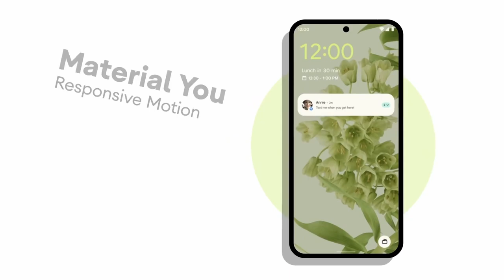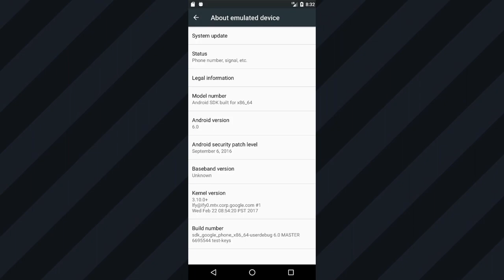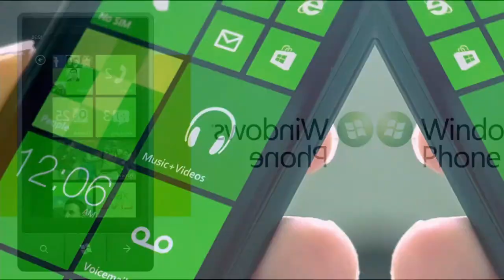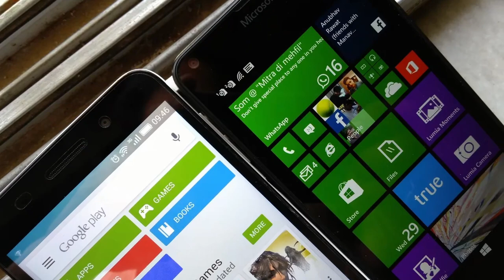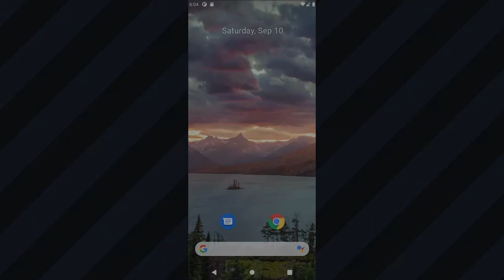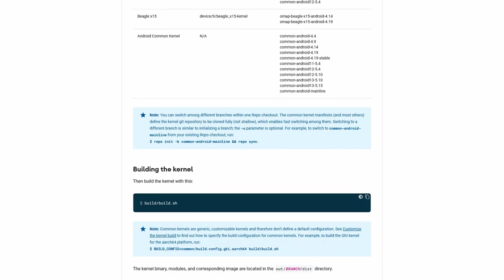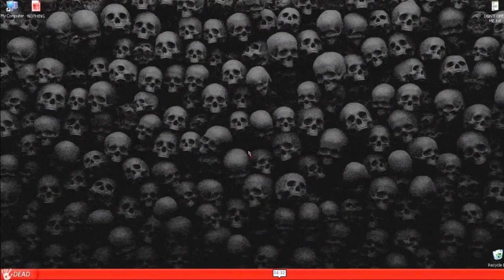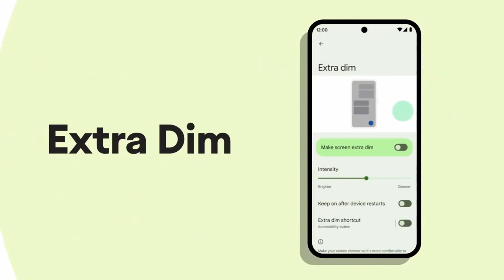The Complete Operating Systems Iceberg Explained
00:00 Operating Systems
01:34 OS Marketshare
03:02 Apple
03:25 Android
04:00 Windows
05:54 Apple Products
10:31 Google Play Services
11:27 Phone Companies
12:57 Apple Stores
13:18 iOS
16:02 Bugdroid
18:49 Android vs iOS
19:26 Android Skins
23:00 Apple Memes
27:09 Apple Events
27:52 Android Releases
34:40 Android For Smart Devices
36:23 Apple CEOs
37:12 "Designed by Apple in California"
37:31 Windows Update
38:14 Android Easter Eggs
44:02 Product (RED)
44:18 iPadOS
45:22 Widgets
45:44 macOS
49:58 watchOS
51:21 tvOS
52:49 Apple Park
53:00 Android Memes
55:14 Samsung Galaxy Note 7 Explosion
56:18 Apple Controversies
59:22 Epic Games vs Apple
01:00:35 Sideloading Android Apps
01:02:26 Foldable Phones
01:03:46 Worst Windows Versions
01:05:36 Android News Websites
01:05:55 Samsung's Sam
01:06:33 Your phone may not be on the latest version
01:08:06 Control Panel
01:08:59 Voice Assistants
01:09:24 Desktop Mode
01:10:56 Navigation Methods
01:12:00 Apple Fails
01:13:35 Apple Logo Evolution
01:14:02 Inconsistencies
01:14:50 Microsoft "saved" Apple in the 90's
01:15:48 Time In Apple Commercials
01:16:32 BSOD
01:17:02 Androids' cameras suck in third party apps
01:17:54 John Appleseed
01:18:20 Apple Decided To Not Support Adobe Flash
01:19:03 Villains Never Use iPhones
01:19:45 Interactive Wallpapers
01:20:18 Windows Defender
01:21:00 Windows Phone
01:21:52 Developer Options
01:23:33 Command Prompt
01:24:24 System32
01:24:59 Android Fonts
01:25:58 Icon Packs
01:26:21 Launchers
01:28:09 Material Design
01:28:57 Jailbreak
01:29:53 U2 Removal Tool
01:31:04 Apple Leaks
01:31:57 Discr#mination against Android users
01:34:06 Taskbar (Android)
01:34:45 Samsung makes Apple's displays
01:35:05 Android Malware
01:37:24 Android Filesystem
01:39:53 Windows 9
01:40:48 Why The "i"?
01:41:21 Phones with infrared
01:41:37 Extremely cheap Android phones
01:42:10 Apple Hoaxes
01:42:59 Samsung iTest
01:43:18 Rooting
01:45:05 Weird Phones
01:46:19 ADB
01:49:26 The First Android Phone
01:50:32 AOSP
01:51:25 Android Forks
01:54:33 Win32
01:55:03 Michaelsoft Binbows
01:55:30 OS Traitors
01:56:31 UWP
01:57:04 GooPhone
01:57:32 Windows Sandbox
01:58:31 XDA Developers
01:58:55 Run-Android On Non-Android Devices
02:01:57 Unknown Apple Products
02:03:14 Windows Safe Mode
02:04:01 Classic Windows Games
02:04:55 Windows Bloatware
02:05:41 Bricking
02:06:46 Android users more vulnerable to AirTag St#lking
02:07:43 Bootcamp
02:08:44 Regedit
02:09:21 Windows NT
02:10:02 ChromeOS
02:11:23 Windows 11 Ice Cream
02:11:41 Apple Malware
02:13:44 Dragon Ball Z Naming Conflict
02:14:15 Icons and Emojis with Easter Eggs
02:14:56 FaceTime was intended as an open standard
02:15:35 Mac Gaming
02:17:40 Apple Design Eras
02:19:44 FairPhone
02:20:52 DOS
02:21:26 webOS
02:21:59 Android powered by Linux
02:22:31 iPod Games
02:22:58 Activities
02:24:01 AndroidManifest.xml
02:24:24 Windows God Mode
02:24:53 Clippy
02:25:49 Windows S Mode
02:26:16 P#rated Windows Versions
02:26:41 Android killed all Mobile OSes except iOS
02:27:55 Custom ROMs
02:29:40 Android x86
02:30:44 Android Studio
02:31:17 Windows Hidden File Explorer
02:31:39 Weird iTunes Facts
02:32:46 Terminal Emulators For Android
02:33:08 XCode
02:33:36 Test Mode
02:33:58 Packet Capture
02:34:18 Consoles Running Android
02:35:33 Patch Tuesday
02:35:49 Android Design Eras
02:37:51 App Cloning
02:38:36 FuchsiaOS
02:40:14 Lucky Patcher
02:40:38 Modded Windows Versions
02:41:29 Don't Set This As Your Wallpaper
02:42:23 Bill Gates stole the GUI concept
02:43:16 Degoogling
02:45:18 Linux
02:46:12 Android Modes
02:48:26 Alternative Stores
02:49:26 Clarus The Dogcow
02:49:57 Distributions
02:50:56 Steam Deck
02:51:44 Running Other Software On Android Devices
02:52:38 Removal of iOS Features
02:54:18 Xerox PARC
02:55:10 All Android Phones Have Codenames
02:55:42 Windows Forbidden Folder Names
02:56:06 Factory Reset Protection
02:57:14 Apple Internal Apps
02:58:33 Tux
03:00:10 Telemetry In Windows
03:00:52 Desktop Environments
03:01:40 Microsoft Edge's Monopolistic Practices
03:02:37 Package Managers
03:03:31 Linus Torvalds
03:04:20 Modded Apple Products
03:06:45 bootanimation.zip
03:07:05 Distrowatch & Distrochooser
03:07:54 Richard Stallman
03:09:13 Android 404 Game
03:09:54 Linus Breaking His System
03:11:20 Rest of the Iceberg (Check first comment for more timestamps)